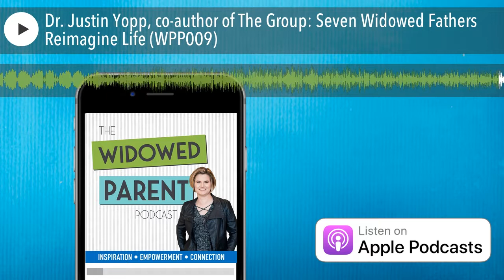Dr. Justin Yopp, co-author of The Group: Seven Widowed Fathers Reimagine Life (WPP009)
“You’re not alone. There are many, many people out there going through the same thing as you. You do not have to be perfect. You were not perfect before your husband or wife or partner died, and you don’t need to be perfect now. Give yourself some leeway. Be self-forgiving, and be patient with yourself. You’re going to drop a lot of balls. You’re going to sometimes feel like it’s overwhelming. You’re going to feel like you’re not sure you can do this, or you don’t know how to move forward. You’re going to have questions abound. Rely on your friends and family, even if they can’t fully appreciate it. Give yourself some space; this takes time. There’s no clock on this, no time limit.”  - Dr. Justin Yopp

I had such a great discussion with Dr. Justin Yopp of the University of North Carolina for this episode. Justin is a clinical psychologist and is co-author of the book, “The Group: Seven Widowed Fathers Reimagine Life.”

I really enjoyed our wide-ranging discussion. It was a fascinating mix of practical and academic, and included some great stories from the widowed dads in the book about their experiences. Some of the topics we covered include: the dual process model of coping and bereavement; post-traumatic growth; the concept of being a ‘good enough’ parent; the unique hardships of being a widowed father; and the research into the needs of widowed parents being conducted at UNC.

By the way, if you’re a widowed mom or dad with kids 18 & under at home, and widowed less than three years, I’d encourage you to answer the survey on their web site…this is such important work and, surprisingly, there is very little research that’s been done on the needs of widowed parents. Look for the link in the show notes for episode 9.

I hope you enjoy my discussion with Dr. Justin Yopp.